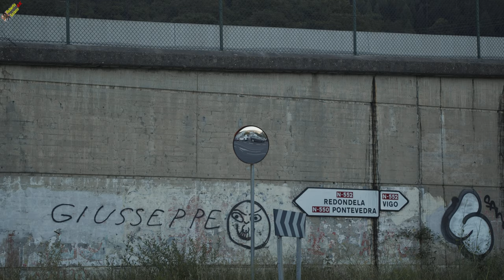Paso de peatones en Chapela (Redondela, PO). 11/09/2019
Los vecinos del barrio de Angorén, en Chapela (Redondela), exigen alguna solución para poder cruzar la carretera, ya que, además de su vida habitual, deben de atravesar la vía con los menores para acudir al C.E.I.P. Alexandre Bóveda, en un lugar complicado, con giros a la izquierda en ambos sentidos, y sin ni siquiera una señal que advierta de la presencia del centro de educación.
Sea un semáforo, sea un paso de cebra, sean señales, o todo ello, consideran imprescindible y urgente salvaguardar la integridad física de los peatones, y, también, de los conductores, en un tramo realmente peligroso, incluso a pesar de estar limitado a 50 Km/hora.